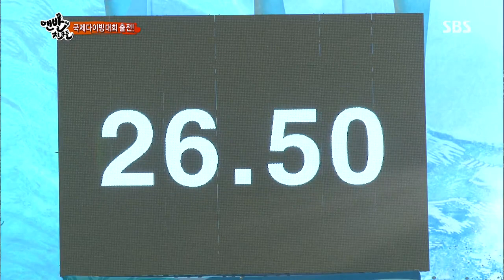맨발의 친구들 130728 #31(9)